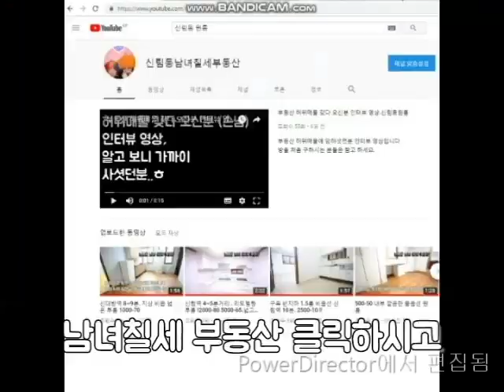신림4동 남부초등학교 인근 신림역 10분. 5000-40 투룸 보증조율가